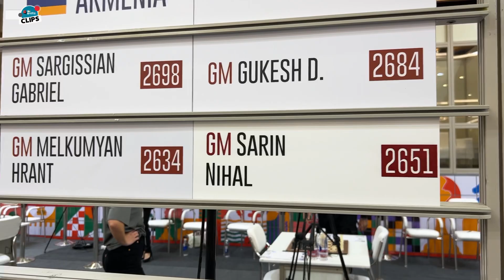Nihal Sarin is back | Name change finally done